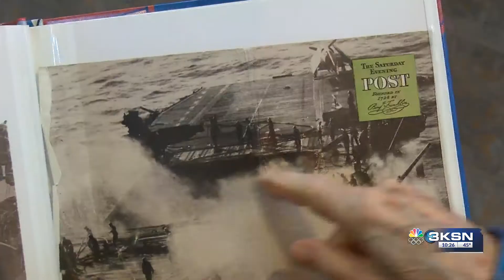Veteran Salute: Frank Shiner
A sailor from Kansas knew he was too young to be drafted, but felt he needed to serve in WWII. His years in the Navy put him right in the middle of the action.